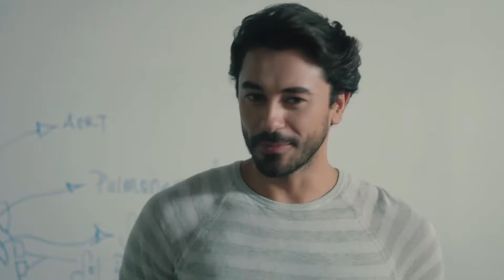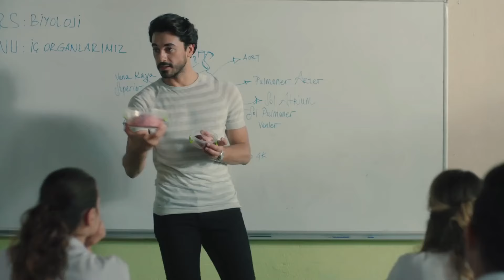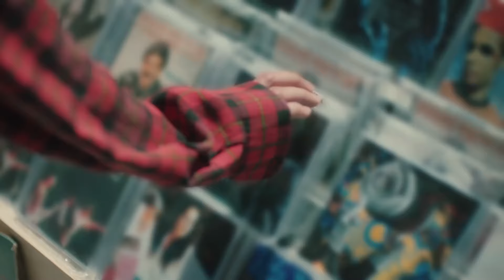Güçlü Bir Kız Bulmuşken Kaçıramam - Kalp Atışı 1. Bölüm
Ali Asaf, Eylül'e çıkma teklifi etti. BENİMLE ÇIKAR MISIN?

KÜNYE:
YAPIM: MF Yapım
YÖNETMEN: Aytaç Çiçek, Yusuf Pirhasan
SENARYO: Ebru Hacıoğlu, Verda Pars
SENARİST: Eda Tezcan, Makbule Kosif